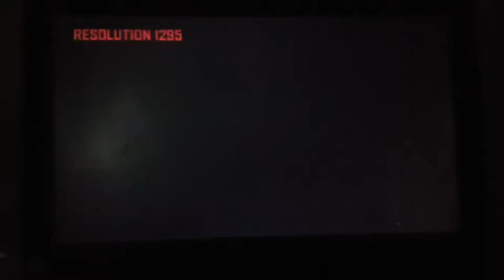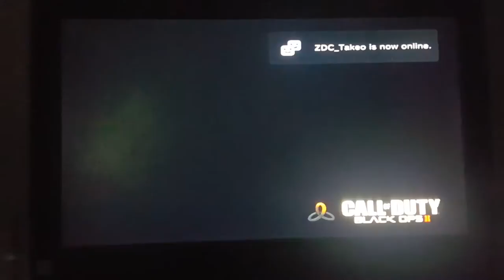Just started to record this for no reason